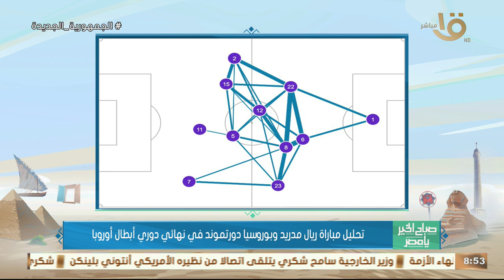إحصائيات مهمة جدا عن بطل أوروبا 2024.. بالأرقام عمرو الخشاب هايقولك حجم قوة ريال مدريد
صباح الخير يا مصر | إحصائيات مهمة جدا عن بطل أوروبا 2024.. بالأرقام عمرو الخشاب هايقولك حجم قوة ريال مدريد